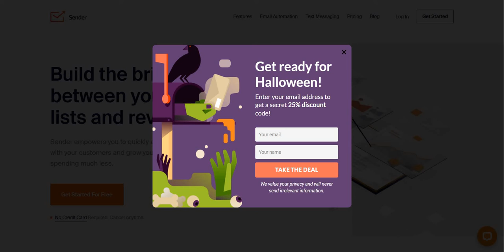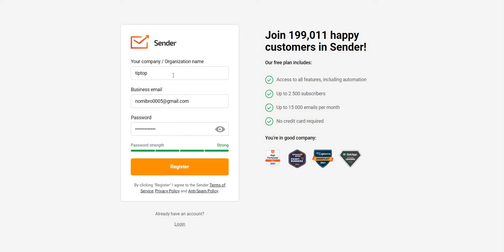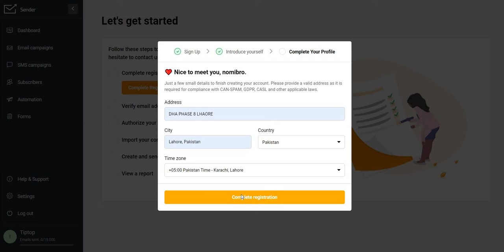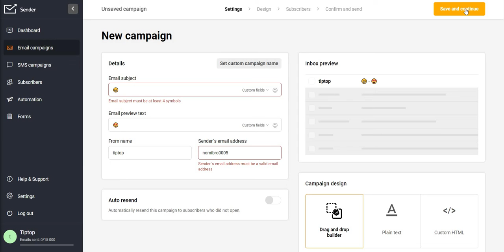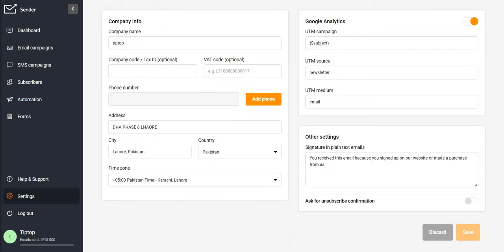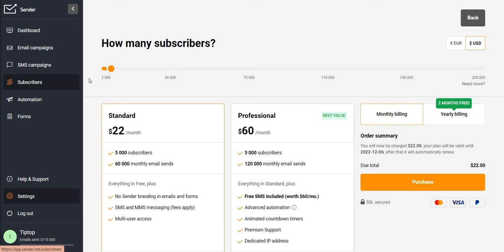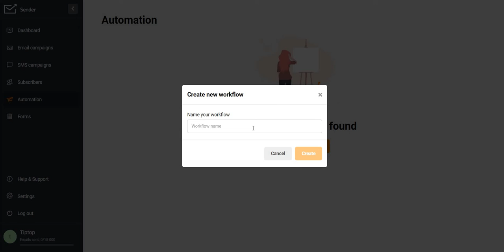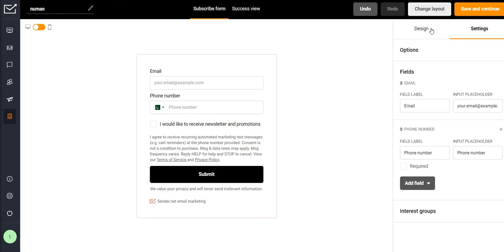Sender Email Marketing Tool In Which You Can Create And Send Beautiful, Branded Email